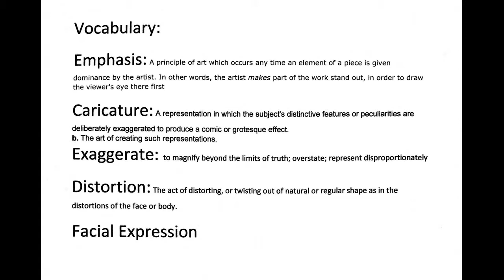short persuasive essay on school uniforms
persuasive essay on uniforms
cyber bullying persuasive essay
persuasive essay on cyber bullying
school uniform persuasive essay